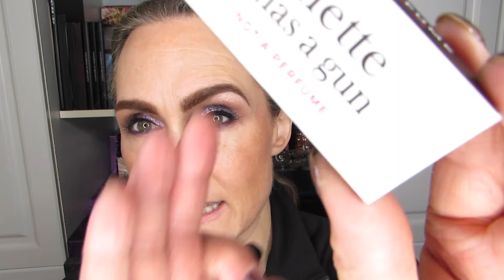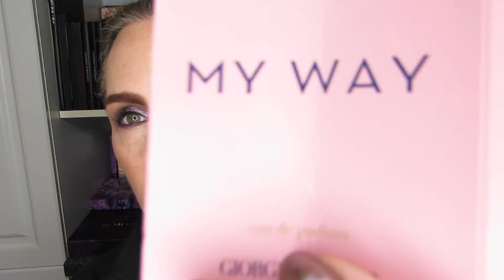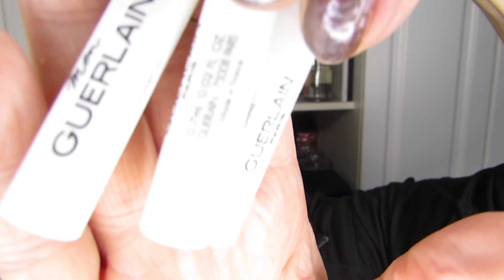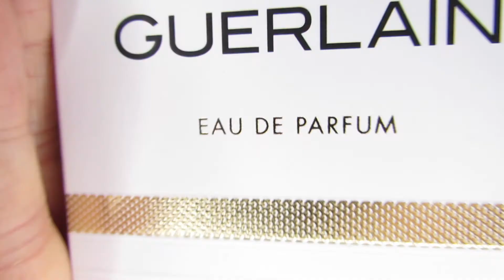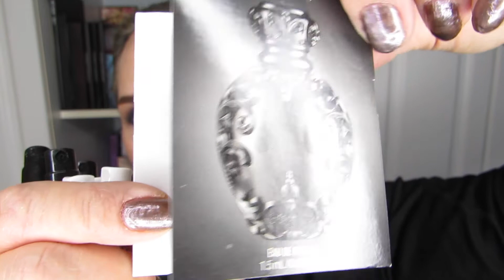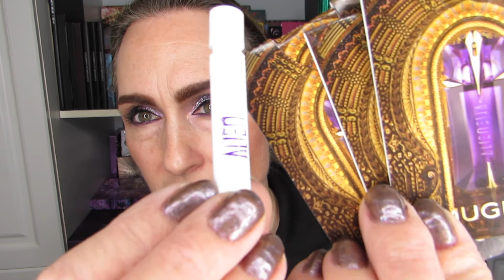Review — 2020 Perfume Round Up: YES?…Maybe?…NO?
I don’t normally talk perfume on this channel. It’s not my strong suit. That said, I think doing a yearly round up is about my speed. Want to know what I tried, what I passed on, what I ended up adding to my collection in 2020, and what I still have on my wish list? Then this is the video to watch!

I hope you enjoy walking down the 2020 perfume memory lane. Let me know what you think and, as I requested in the video, please let me know your favourites so that I might try them this year if I get the chance!

XOXO

Hélène

If you want to follow me, you can find me on:

InstaGram: @hmm_makeup_helene (account currently disabled by IG for some unknown reason, sorry…. :(

Other Stuff:

The thoughts I express in this video are my own. Unless indicated right up front, I am not compensated in any way for the opinions I share with you.

Products Mentioned: perfume, parfum, eau de toilette, eau de parfum, Mon Guerlain, Stella, Alien, Mugler, Juliette Has A Gun, Not a Perfume, Giorgio Armani, My Way, Jo Malone, KVD, Sinner, Saint, Watier, Fifth Avenue, Juicy Couture, Viva La Juicy, Lancome, Miss Dior, Dior, Nomade, Chloe, Chloé, Decadence, Daisy, Daisy Love, Marc Jacobs, Gucci, Bamboo

Makeup & Skin Care I’m Wearing:

Skin Care: Pixi Glow Tonic, Elizabeth Ceramide capsule, Tatcha Silk Peony Melting Eye Cream

Face: Boeing 2 concealer as foundation, Tarteist Cream Contour, Cover FX Moonlight Cream Highlighter, Cover FX setting powder, Lise Watier rose blush & light taupe highlighter, Boiing 1 as undereye concealer

Eyes:
NYX Eye Shadow Base in 03
Buxom Suede Seduction matte beige to set eye primer, highlighter on brow bone
Laura Mercier Caviar Stick in Amethyst in crease and outer lid
Smashbox Matte Exposure: Black Plum on outer lid, outer crease, outer lower lid, lower lash line
Cover FX Shimmer Veil in Amethyst on inner to 2/3 of the lid
Glam & Co Lilac Vibes on inner corner
Liner: UD Zero on upper waterline, Fenty Flyliner on upper and lower lash line
Mascara: Monsieur BIG
Brows: Smashbox Matte Exposure Sumatra & Anastasia Clear Brow Gel
Setting Spray: Morphe Continuous Setting Mist

Nails: I Like to Move It by Deborah Lippmann

Lips: Lancôme Sheer Lipstick in 202

Intro/Outro: The Grand Affair by Coupe

Hélène Massicotte
UW 810705
RPO MARION
Winnipeg, Manitoba
Canada
R2H 2B1